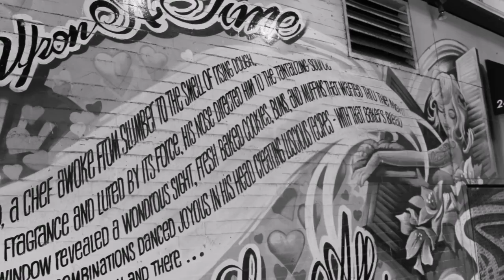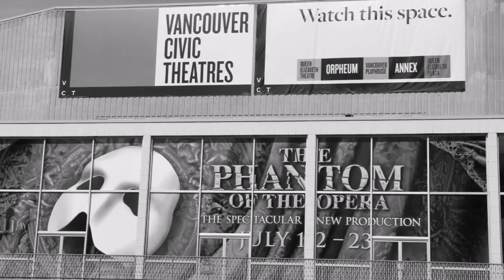본향을 향하여 저 높은곳 바라보며 전진 또전진 21